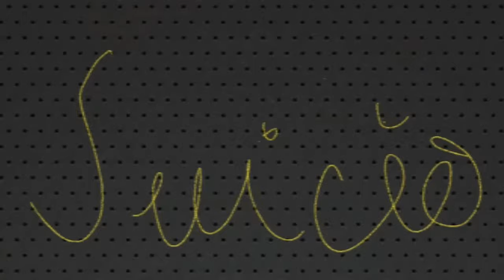PSG - Real Madrid : Las Claves de una Victoria.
Las claves que llevaron al Real Madrid a derrotar al todopoderoso, económicamente hablando, PSG. Incluye la noticia del futuro fichaje del Real Madrid.